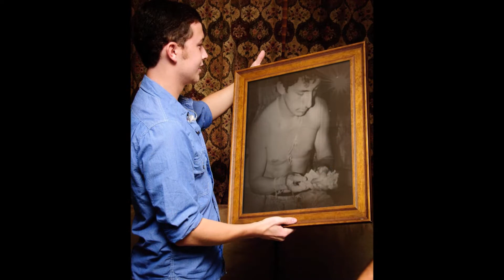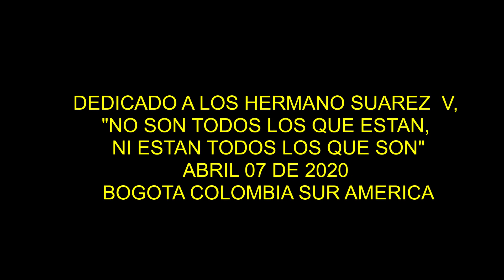Dario Gomez & Los Legendarios Una Cruz Tierra y Olvido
Este es un trabajo dedicado a los Hermanos Suarez V. Recordadandolos simpre con mucha nostalgia pero ahi estaran en nuestros corazones,
Dios los tenga en su gloria.